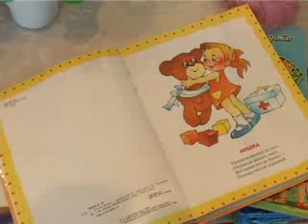BARTO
Куда идет бычок? Почему наша Таня громко плачет?